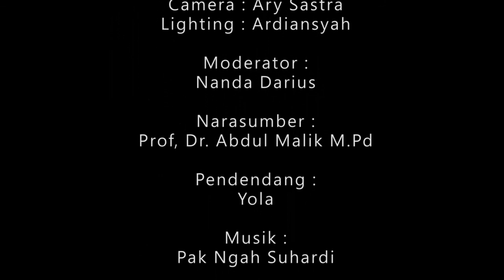Dendang dan Diskusi Gurindam 12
Jangan Lupa Add IG BPNB Kepri di...

Yok Tongkrongin kanal kita!